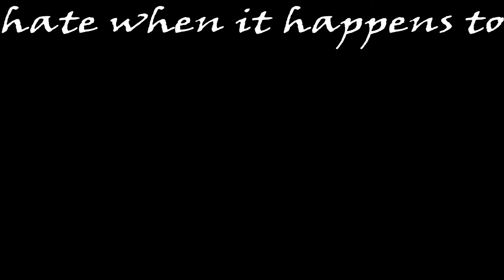PlayStation® 20th*Resident Evil Resistance Multiplayer Online Ozwell E Spencer cosmetic crates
Resident Evil Resistance Multiplayer Online Ozwell E Spencer cosmetic crates January clothing unlocked